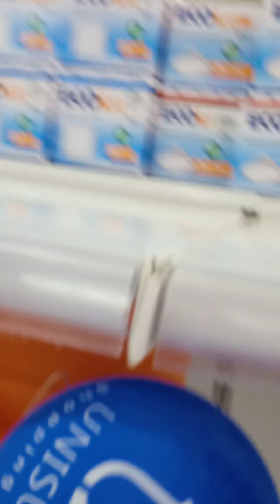Unisun Dept Store